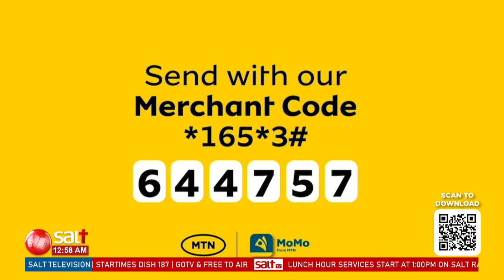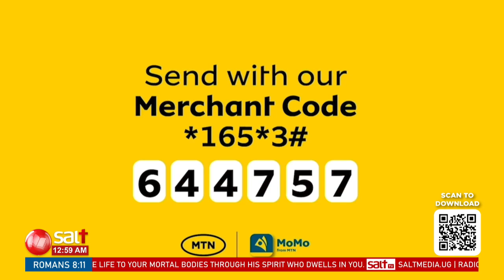HPMI Lunch Hour Service ne Pr Bujjingo 12th September 2024